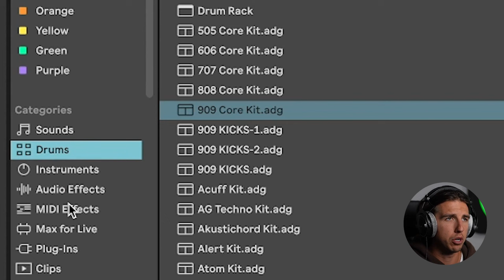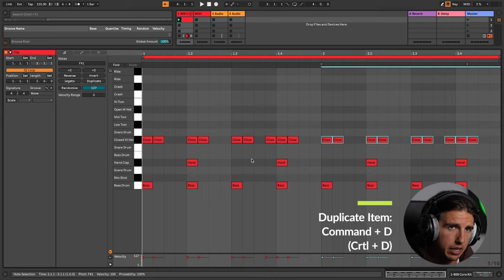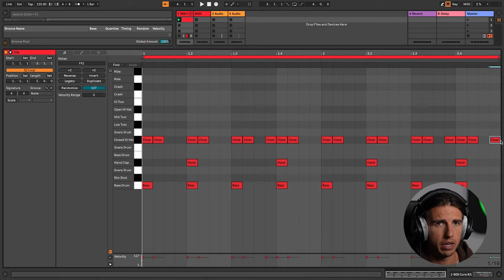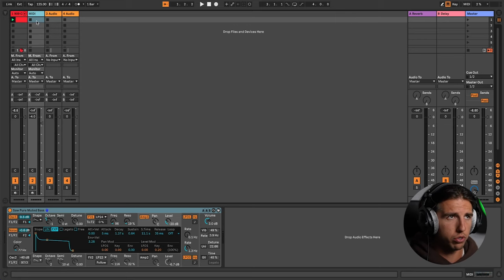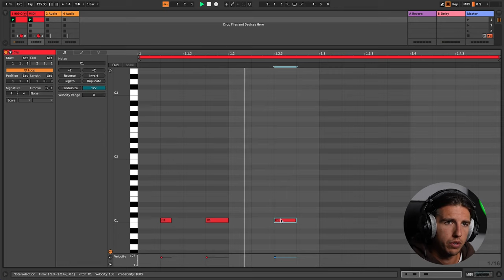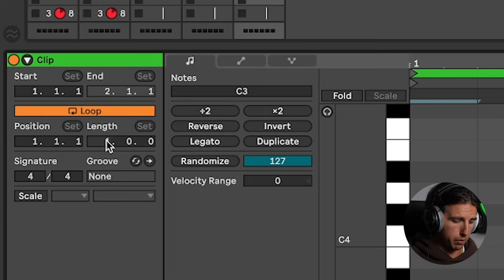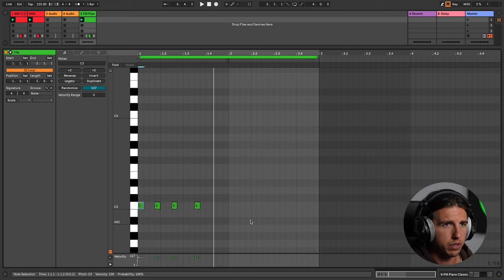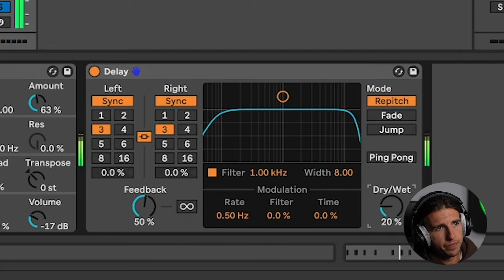First 14 Minutes In Ableton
Join the #1 Electronic Music Education community with over 450+ tutorials from your favourite artists

Are you a beginner stuck on Ableton? Look no further.

In this video you will see the ultimate steps to make your first house groove in Ableton if you are a beginner. You will learn how to programme drums, write a baseline, create synths and also understand how to implement audio effects.

Pop your questions below!